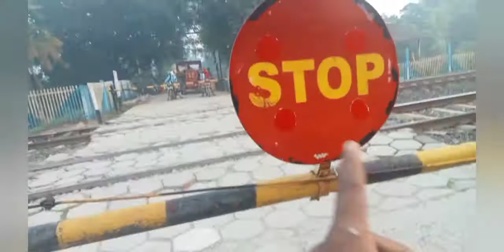desi chhora Gaon dehat riyazdey new HD video Vlogs